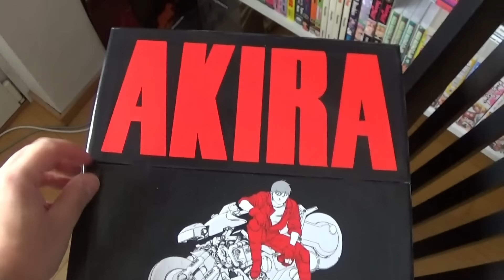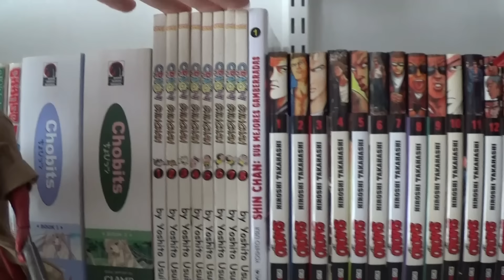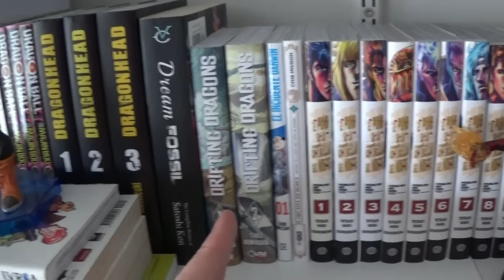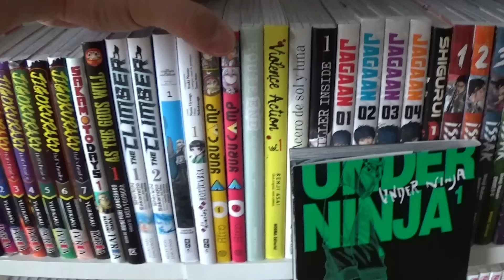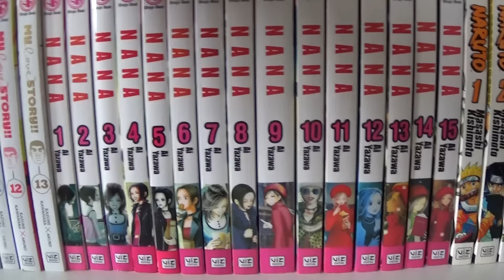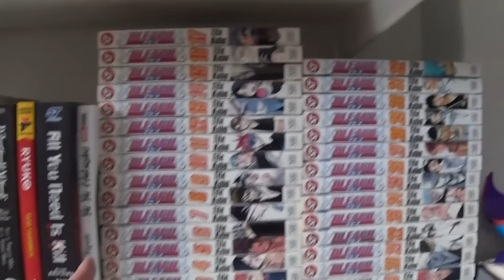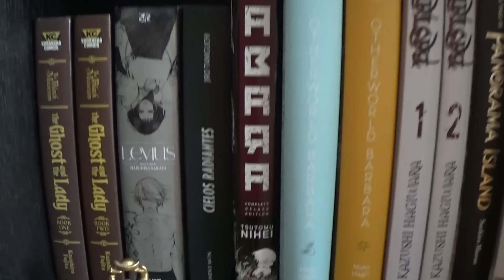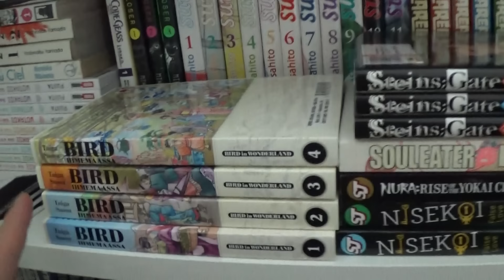Mi Coleccion de Mangas 2024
Es hora de ver como quedaron todos los mangas ordenados, con las nuevas repisas/bibliotecas.